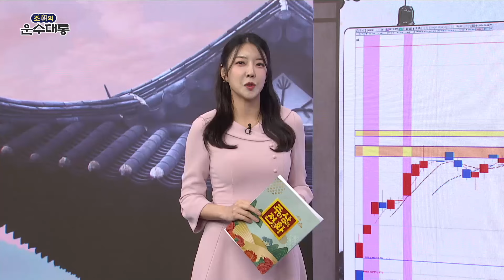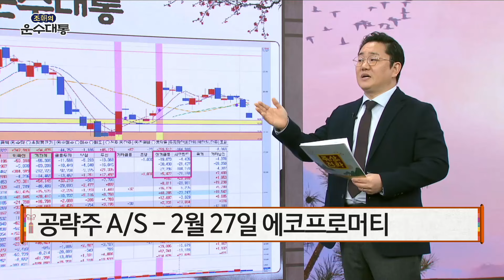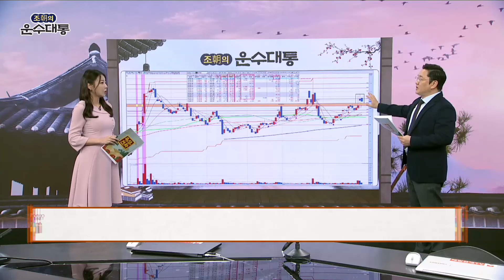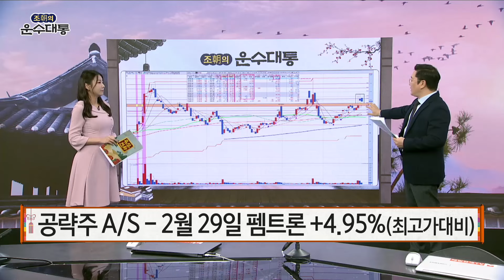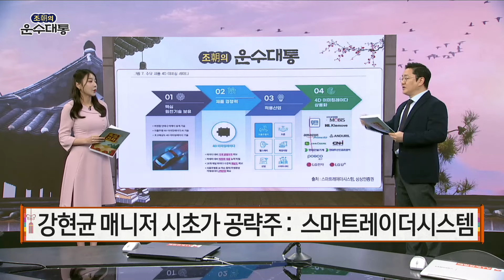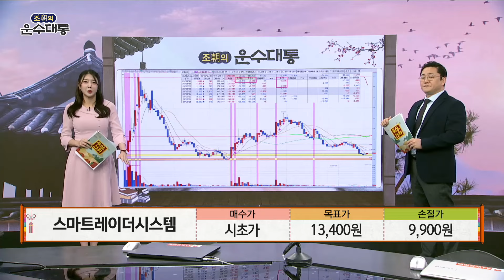[운수대통] 내일 아침 대통할 종목은? '스마트레이더시스템' | 강현균 MBN골드 매니저